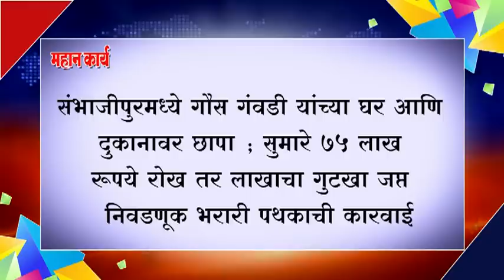संभाजीपुरमध्ये गौस गंवडी यांच्या घर आणि दुकानावर छापा ; सुमारे ७५ लाख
संभाजीपुरमध्ये गौस गंवडी यांच्या घर आणि दुकानावर छापा ; सुमारे ७५ लाख रूपये रोख तर लाखाचा गुटखा जप्त ; निवडणूक भरारी पथकाची कारवाई